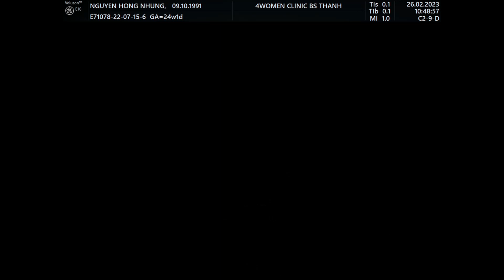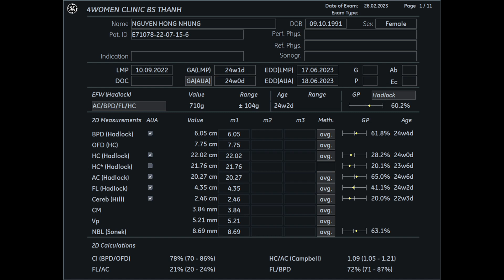Siêu âm 5D Bs Thành - Nguyễn Hồng Nhung (1) 26/2- 4womenclinic